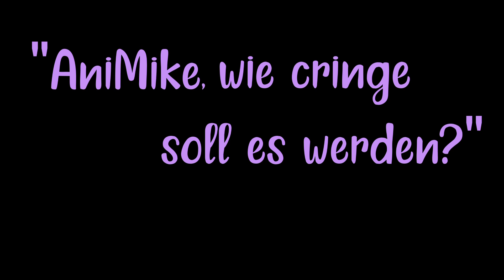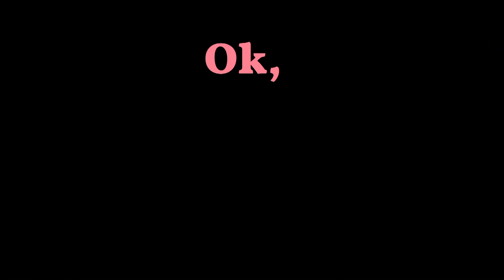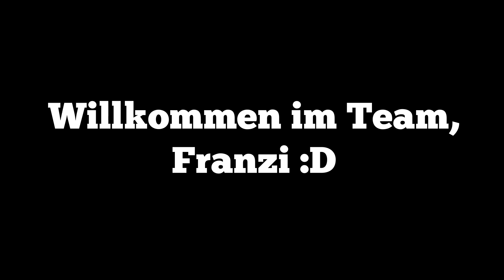Wir SINGEN im STREAM!! 🎵🎵🙈 || Twitch Stream Highlights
Wenn der Stream angeht, bedeutet dies auf jeden Fall eines: Super gute Laune und einfach Spaß haben! Und wenn man gemeinsam mit Freunden ausgelassenen Spaß hat, kommt es auch gerne mal dazu, dass man das ein oder andere Liedchen fröhlich anstimmt...

for his support to our community and hard work. !!
You can download the audio file in high quality and without
intro on the following link.